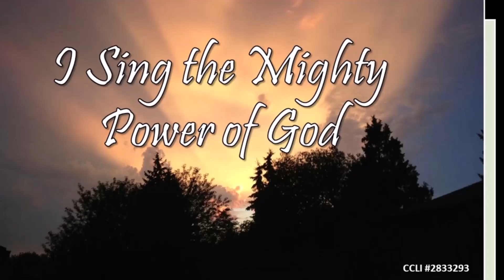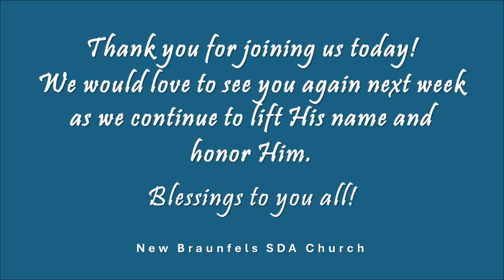Digging Deep By Robert Edmiston